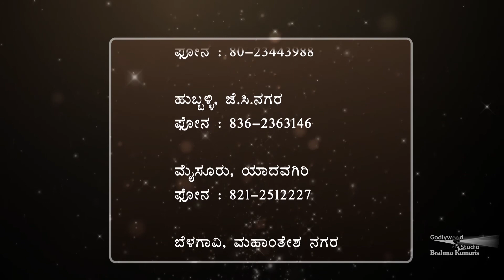Arivina Dariyalli | Ep 37 | BK Nagratna Bahen | Brahmakumaris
Synopsis: Arivina Dariyalli is a spiritual enlightening talk show, where various Brahma Kumars and Brahma Kumaris share their meaningful and valuable jewels of knowledge. Various topics are covered, such as Benefits of getting up early, creative instincts, time management, mood management, mind management, stress, meditation etc. Topics of discussion are carefully chosen so as to cater the needs and problems of people.

Language: Kannada

Speaker : B.K.Nagratna  Bahen
Anchor :  Shilpa

Organizer: Brahmakumaris